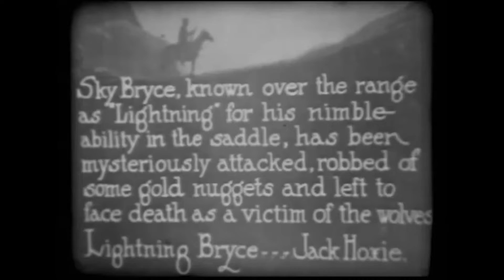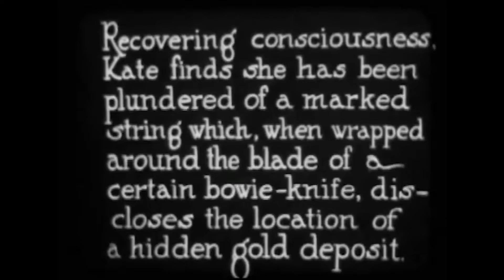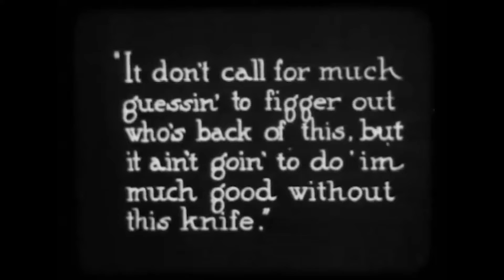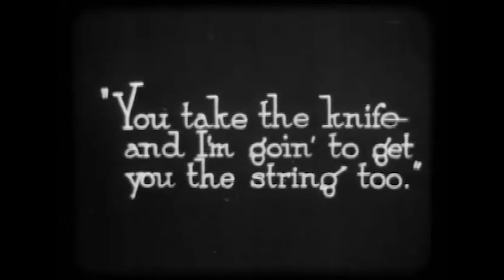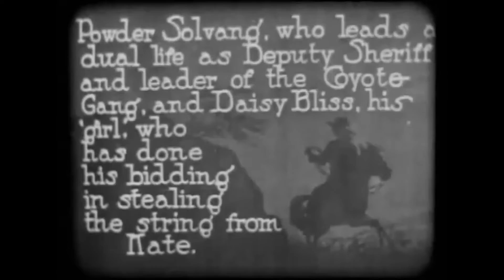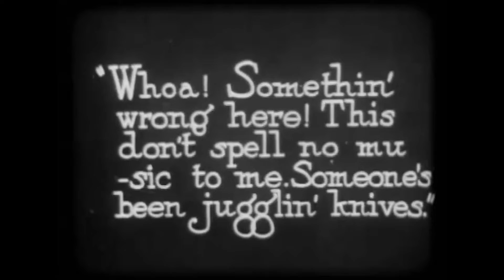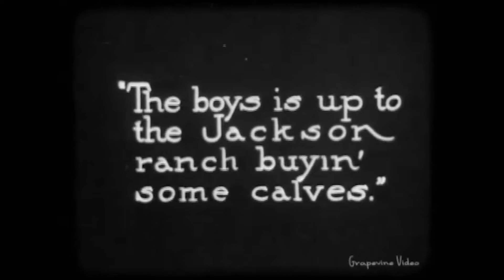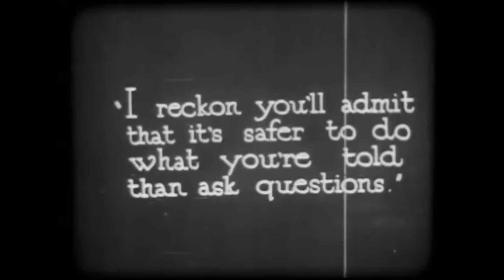Lighting Bryce 3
Lightning Bryce" Ep. 3 (1919) starring Jack Hoxie

"Lightning Bryce" is a Western cliffhanger serial, included in our program to illustrate the work and contributions of Jack Hoxie, a star of Silent Hall of Fame.

This is episode 3, entitled "Perilous Trails".  There is action, intrigue, IndianStay tuned, 12 more episodes are coming.

Directed by               Paul C. Hurst
Produced by             National Film Corporation of America
Scenario by               Harvey Gates, from a screen story by Joe Brandt
Starring                     Jack Hoxie, Ann Little, Paul Hurst
Cinematography       Herbert Glennon
Distributed by           Arrow Film Corporation